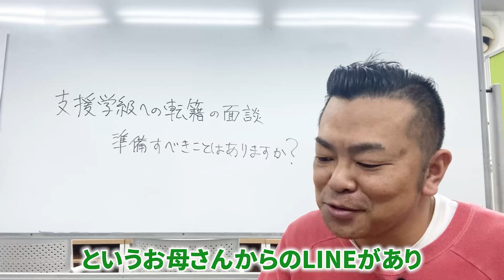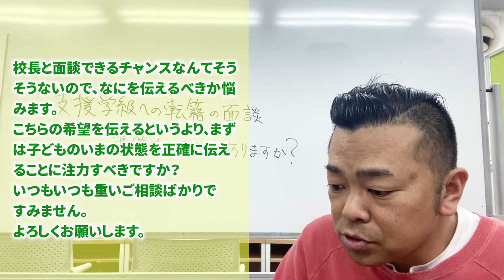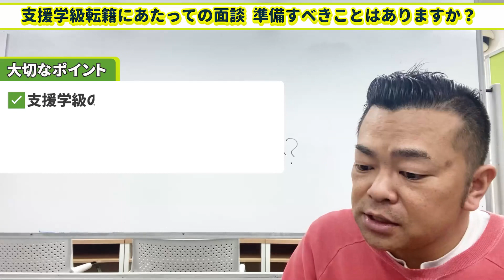◎支援学級への転籍にあたっての面談。錚々たるメンバーに怯んでいます。何か準備すべきことはありますか？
発達障害・グレーゾーン児の子育て・勉強に役立つ特別限定動画セミナーのご案内はコチラ
※お子様の知能検査(WISC)の結果を踏まえて、強みを生かして苦手を補うための個別の学習支援計画書を作成いたします。

学習支援室エバーグリーンのLINE公式アカウントにご登録いただき、何か一言スタンプだけでもいただけると嬉しいです。

【ゴリッキーこと松本力哉が運営する個別指導塾】

勉強が苦手・グレーゾーンのお子様のための中学受験専門特進クラス

※わたしの友人のアーティストです。応援をよろしくお願いします！

エンディングBGM引用元